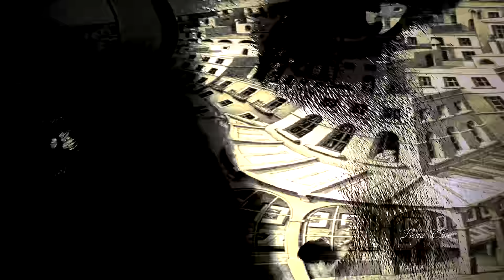Depeche Mode ★ Wrong